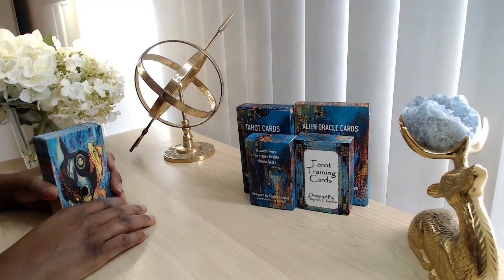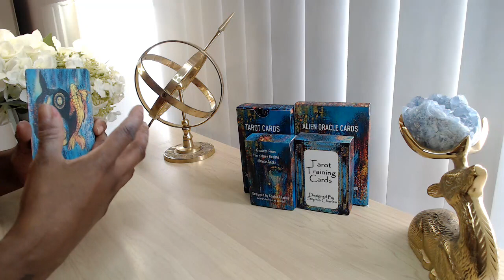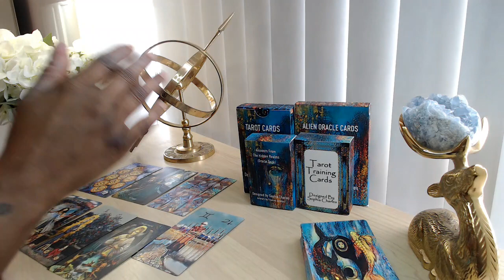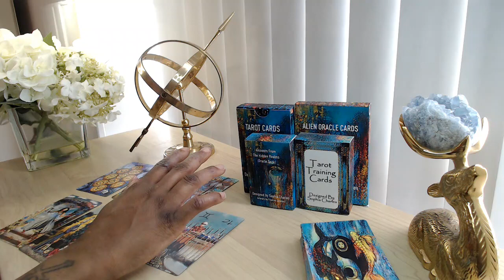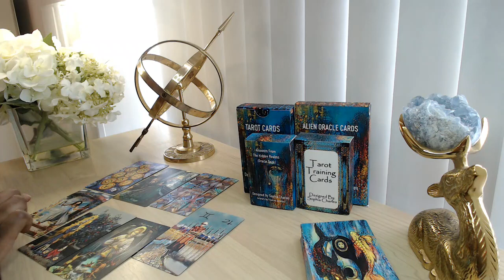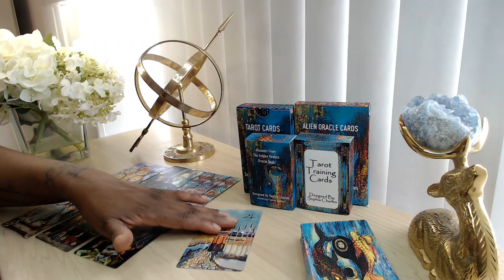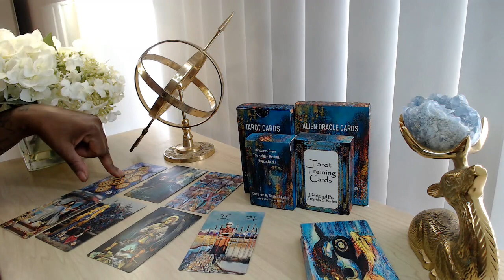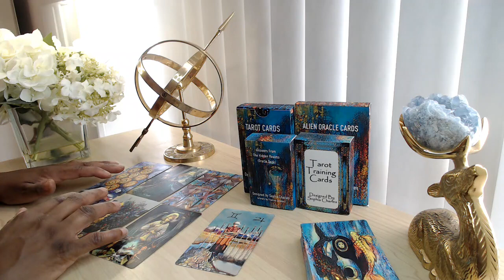CAPRICORN TAROT LOVE READIMG ❤️ The Wake Up Call ~ Fighting For This Love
👇📖✏️***PROGRAMS***📖✏️👇
📍Confidence Program
🖍Confidence & Anxiety Program by Sophia Charles £40

Monday:  Fire Signs (Aries, Leo, Sagittarius)
Tuesday: Earth Signs (Taurus, Virgo, Capricorn)
Wednesday: Water Signs (Pisces, Cancer, Scorpio)
Thursday: Air Signs (Gemini, Libra, Aquarius)